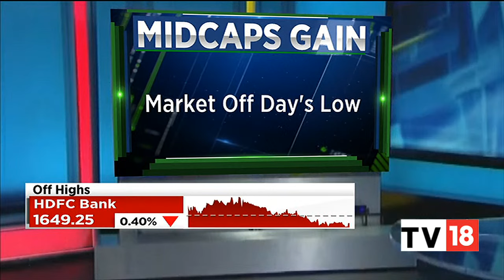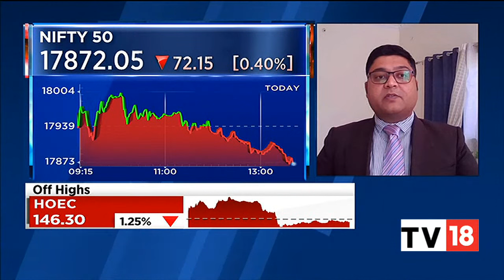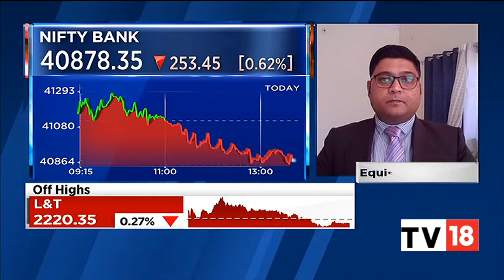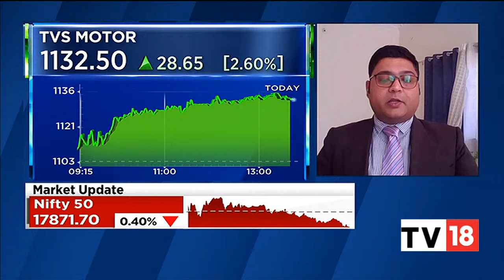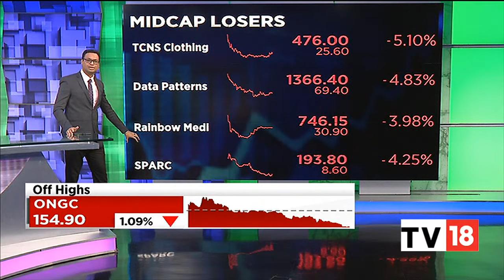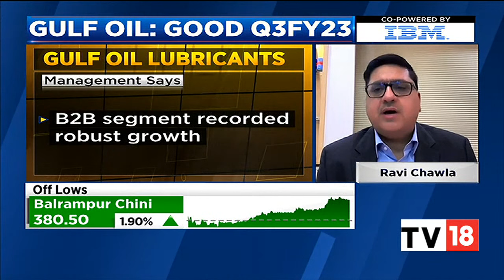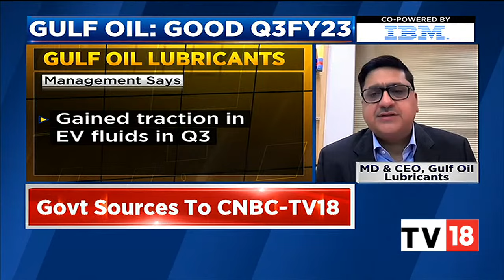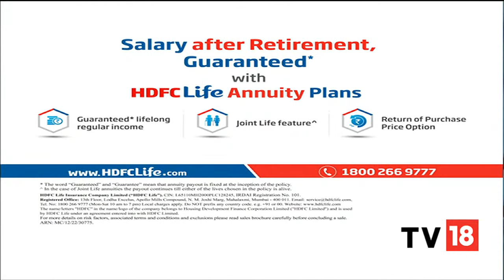Market Off Day's Low, Midcap Gains; Samvardhana Motherson, Lumax Surge In Trade | Midcap Radar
Catch all the latest stock market headlines and business developments only on Midcap Radar show. Take a look.

n18oc_business